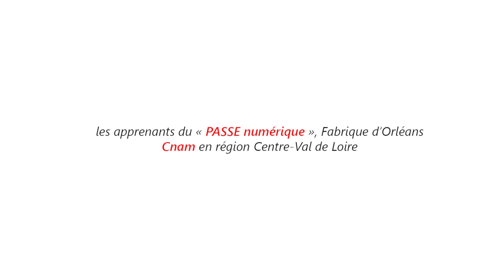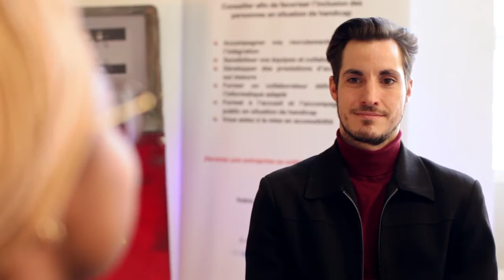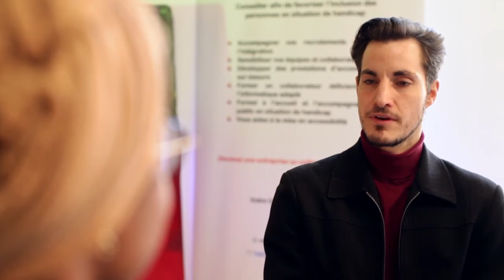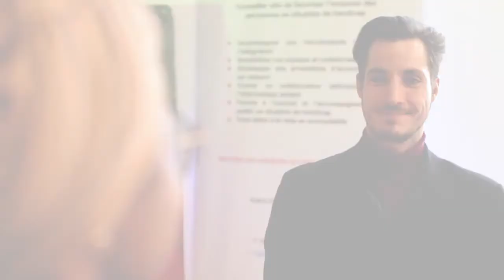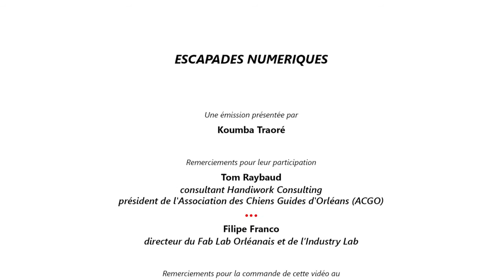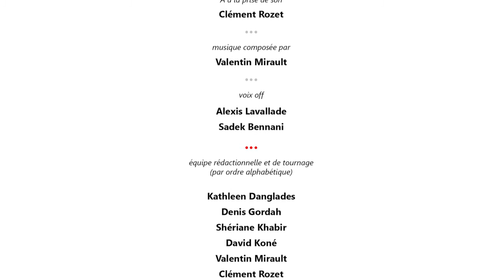Escapades Numériques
La vidéo "Escapades numériques" a été réalisé par les alternants du PASS numérique 2017-18 sur la thématique du "handicap et numérique"
Intervenants : Animation stop motion réalisée aux Arteliers - Orléans La source / Coopérateur CAE Artefact / Association Plan libre création / AG2R La mondiale